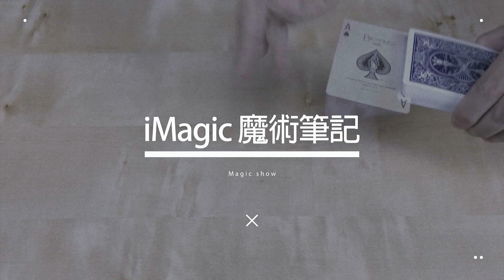當你雙手都拿東西時，想吃零食怎麼辦，用這招就行了！